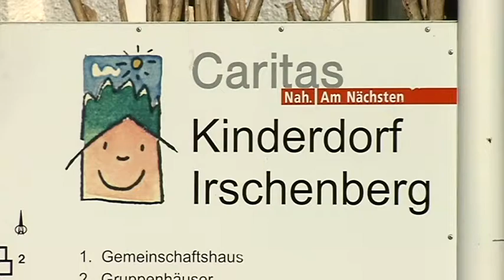TV BAYERN LIVE* - Bußgeld für Hilfeleistung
Weil er schnell und unbürokratisch half, verhängte die Regierung von Oberbayern ein Bußgeld gegen den Leiter des Irschenberger Kinderdorfes. Er hatte im Sommer 2011 vier minderjährige Flüchtlinge aufgenommen -- ohne die nötige Betriebserlaubnis.